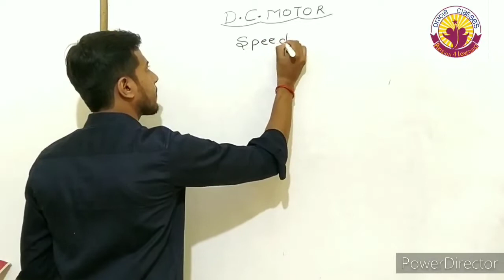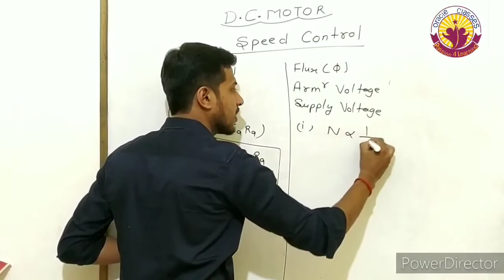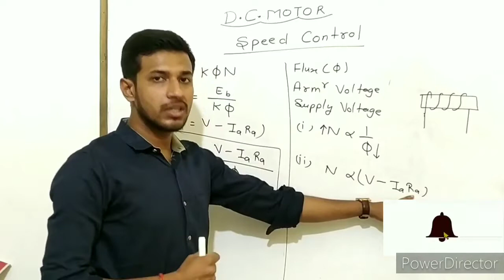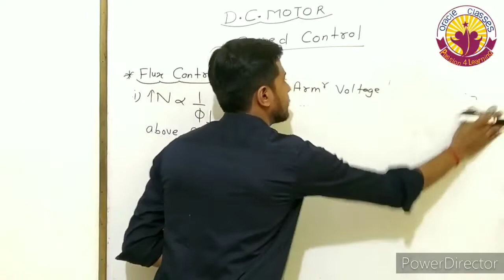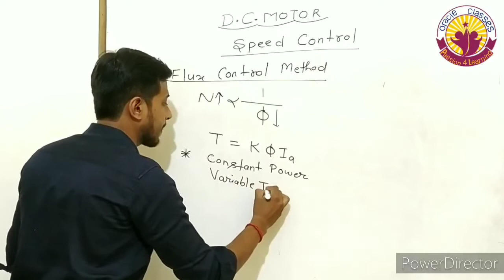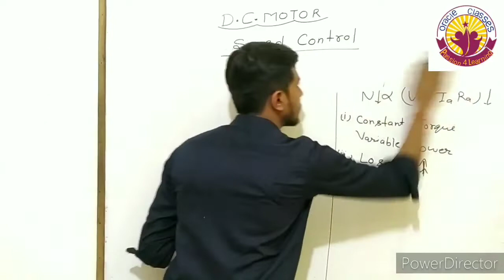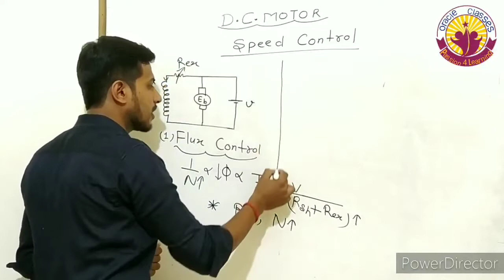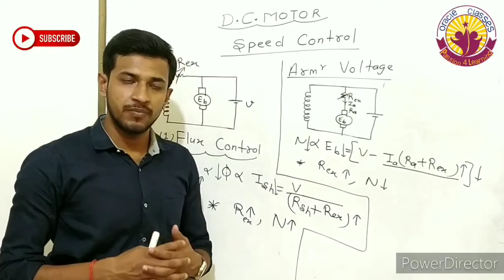DC Motor speed control lec-6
speed control of DC Motor